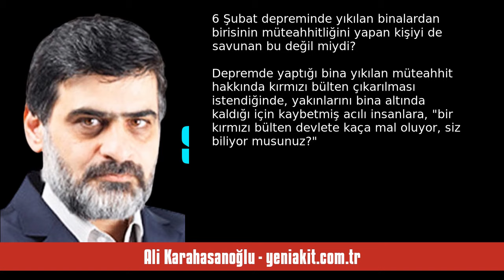ALİ KARAHASANOĞLU: ATATÜRK’E KÜFÜR EDENLERİ KAÇA SAVUNURSUN ERSAN ŞEN! - SESLİ MAKALE DİNLE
Ali Karahasanoğlu - yeniakit.com.tr - Atatürk’e küfür edenleri kaça savunursun Ersan Şen!  - 17 Haziran 2024 tarihli yazısının seslendirmesi

"Çok eski yıllardan beri tartışılır..

Mesleklerin dünyevileşmesi için, çaktırmadan “evrensel kurallar” adı altında operasyonlara imza atılır.

“Savunma hakkı” denilir, “avukat ile sanık özdeşleştirilmemeli” denir..

Biz itiraz edip de, “Savunma hakkı kutsal ama, bile bile de suçlu kişiler savunulur mu“ dediğimizde, “Toplumların, inançların, aynı vatanda yaşamanın gerektirdiği değerlerin, aynı Allah’a inanan insanların bu inanç gereği kabul etmek zorunda oldukları vazgeçilmez kuralları var” dediğ. "